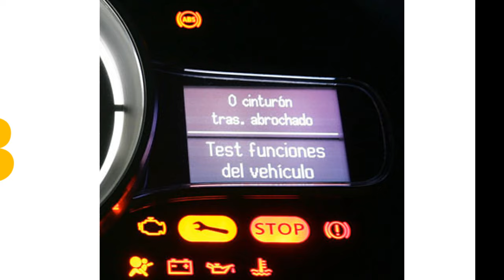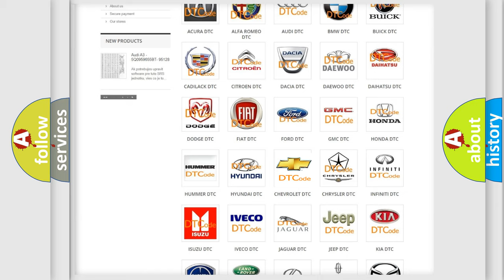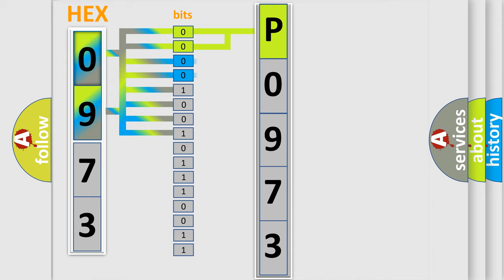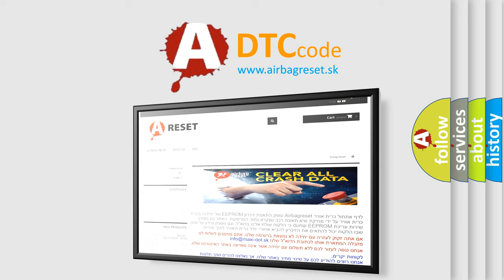DTC Chevrolet P0973 Short Explanation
Contents:
0:21 Basic DTC analysis according to OBD2 protocol standard.
1:48 Insight into programming
2:58 A diagnostically understandable description of the Diagnostic Trouble Code
3:05 Basic error definition

Make:
Chevrolet
Code:
P0973
Definition:
No Communication With Driver Information Center
Cause: